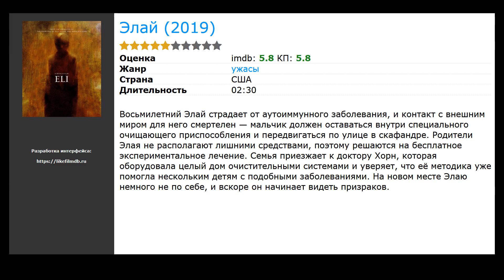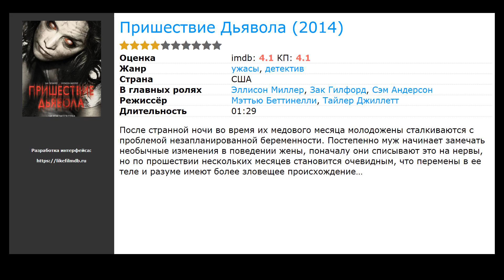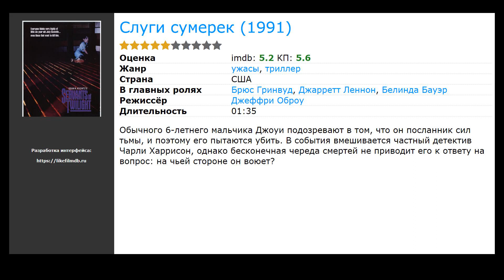10 лучших фильмов про антихриста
Список лучших фильмов про антихриста по мнению зрителей:

00:00 Вступление
00:10 Элай (2019) / жанр: ужасы
00:23 Маленькое зло (2017) / жанр: комедия, ужасы / в главных ролях: Адам Скотт, Эванджелин Лилли, Оуэн Атлас
00:36 Прощённый (2017) / жанр: триллер / в главных ролях: Форест Уитакер, Эрик Бана, Джефф Гам
00:49 Дэмиен  (2016) / жанр: ужасы, драма / в главных ролях: Брэдли Джеймс, Мэгалин Эчиканвоке, Омид Абтахи
01:02 Пришествие Дьявола (2014) / жанр: ужасы, детектив / в главных ролях: Эллисон Миллер, Зак Гилфорд, Сэм Андерсон
01:15 Знак: Искупление (2013) / жанр: фантастика, фэнтези, боевик / в главных ролях: Крэйг Шеффер, Соня Кулинг, Эрик Робертс
01:28 Заблудшие души (2000) / жанр: ужасы, триллер, драма / в главных ролях: Вайнона Райдер, Бен Чаплин, Сара Уайнтер
01:41 День зверя (1995) / жанр: ужасы, боевик, триллер / в главных ролях: Алекс Ангуло, Армандо Де Рацца, Сантьяго Сегура
01:54 Слуги сумерек (1991) / жанр: ужасы, триллер / в главных ролях: Брюс Гринвуд, Джарретт Леннон, Белинда Бауэр
02:07 Князь тьмы (1987) / жанр: ужасы / в главных ролях: Дональд Плезенс, Джеймисон Паркер, Виктор Вонг